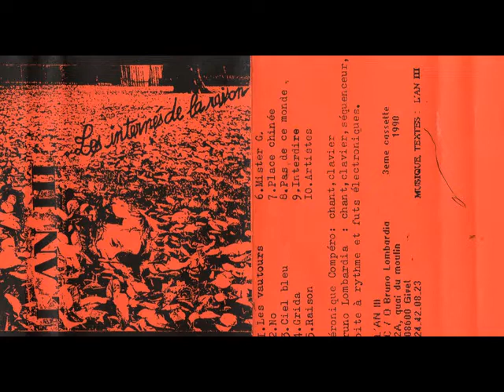L'An III - Les Internés De La Raison [Cass.] 1990 | Full | Darkwave - Experimental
Darkwave/Experimental (France)

01. Les Vautours
02. No
03. Ciel Bleu
04. Grida
05. Raison
06. Mister G.
07. Place Chinée
08. Pas De Ce Monde
09. Interdire
10. Artistes
11. Euthanasie